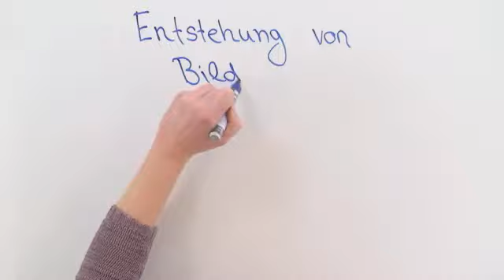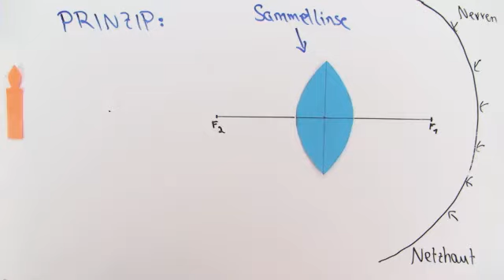Physikalischer Hintergrund: Bildentstehung im Auge | Physik | Optik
In diesem Video besprechen wir das Prinzip des Auges. Du erfährst, dass das Auge wie eine Linse funktioniert, aber flexibel in der Brennweite sein muss. Außerdem lernst du, was Kurzsichtig- und Weitsichtigkeit sind.

Dieses Video zum Thema Brechung gehört zu: Physik | Optik | Brechung